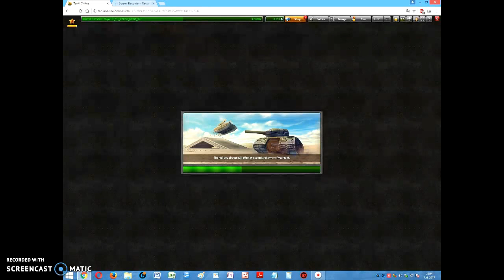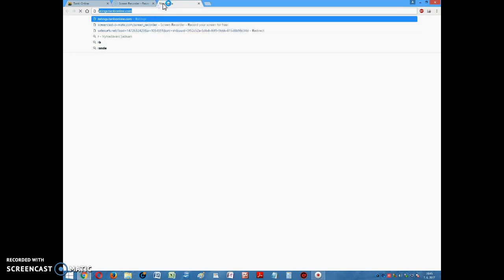Tanki online the GAME third day ( short version ).